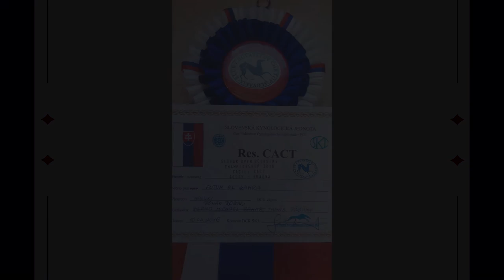Vlog 7# - Medzinárodné majstrovstvá Slovenska v coursingu, CACIL, CACT, Súľov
Mezinárodné majstrovstva v coursingu, Koliba pod Skalami, Súlov
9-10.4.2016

Součást soutěží:
V4 CUP SIGHTHOUNDS COURSING TROPHY 2016
EUROCUP 2016
COURSINGOVÝ VÍŤAZ SR 2016